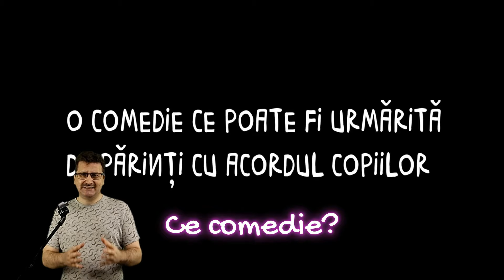Recenzie COMPLOTUL BONELOR I Film cu Anamaria Prodan I Cel mai prost film românesc.. făcut vreodată?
În Complotul bonelor unui tată a 9 copii îi sunt puse bețe în roate când vrea să se însoare a patra oară cu o altă iubire a vieții lui.

De-mi dai în cap cu un topor
Sunt șanse bune să nu mor.
De mă obligi să văd iar filmul ăsta infect
Cu siguranță imediat pun mâinile pe piept.

Intro: 00:00
Premisă: 00:28
Comentariu: 01:10
Verdict: 05:37